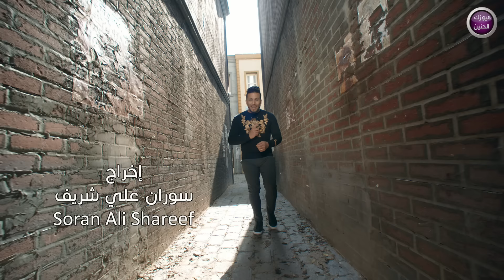علي هادي - ياجوي ( فيديو كليب )|2018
ـــــــــــــــــــــــ